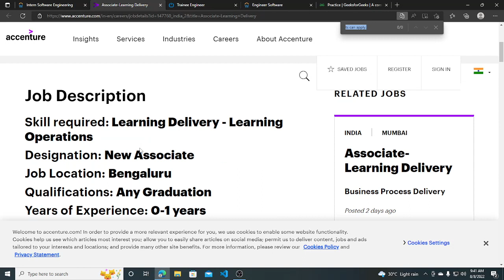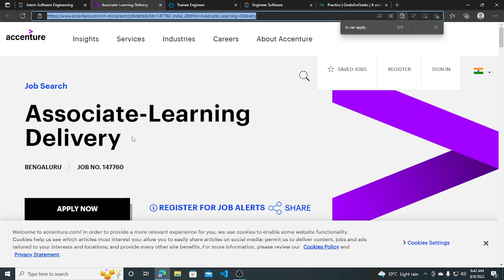Big Hiring Drive | Accenture | Latest Hiring Drive | Fresher | Any Graduate | Off Campus Job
Description Videos

jobs freshers
fresher hiring
freshers hiring
Hiring freshers
STEP internship
product company
full time job
2023 Batch Hiring
2023 Hiring
Off campus job 2023
2023 Batch Jobs
summer internship
off campus
freshers hiring
Hiring freshers
STEP internship
product company